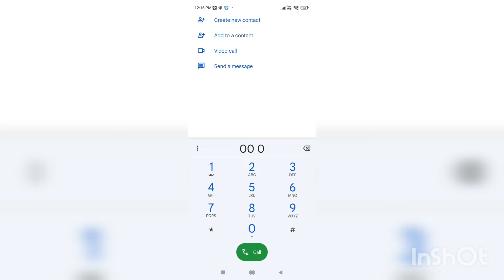Couple sketch art transition😎😎